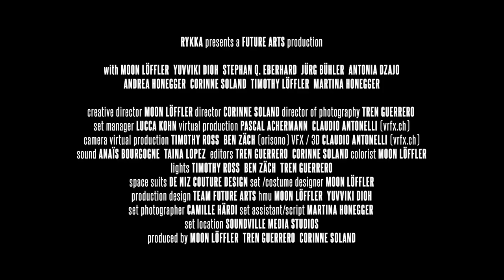Rykka — You Got Me [Official Video]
Follow the Para//e/s Album Storyworld on Instagram

RYKKA Presents a FUTURE ARTS PRODUCTION
with Moon Löffler, Yuvviki Dioh, Stephan Q. Eberhardt, Jürg Bühler, Antonia Dzajo, Andrea Honegger, Corinne Soland, Timothy Löffler, Martina Honegger

Creative Director - Moon Löffler
Director - Corinne Soland
Director of Photography - Tren Guerrero
Set Manager - Lucca Kohn
Virtual Production - Pascal Achermann, Claudio Antonelli (vrfx.ch)
Sound - Anaïs Bourgogne, Taina Lopez
Editors - Tren Guerrero, Corinne Soland
Colourist - Moon Löffler
Lights - Timothy Ross, Ben Zäch, Tren Guerrero
Space suits - DE NIZ Couture Design
Set/Costume Design - Moon Löffler
Production Design - Team Future Arts
Hair and Makeup - Moon Löffler, Yuvviki Dioh
Set Photographer - Camille Härdi
Set Assistant / Script - Martina Honegger
Set Location - Soundville Media Studios
Produced by - Moon Löffler, Tren Guerrero, Corinne Soland

MUSIC
Songwriting -  Rykka & Adam Sutherland
Music Producer - Pablo Nouvelle
Mastering - Elisa Pangsaeng